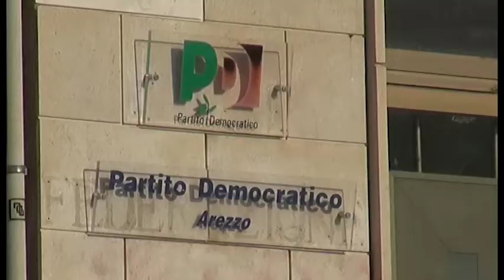Ai nastri di partenza la Segreteria Ruscelli: elezioni amministrative e riorganizzazione del Pd